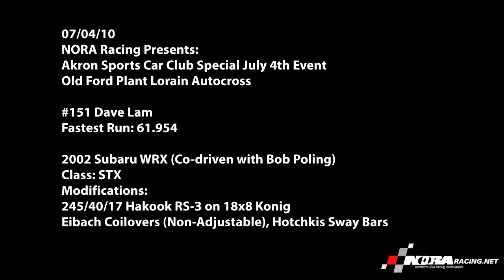07/04/10 - Akron Sports Car Club July 4th Special Event! #151 STX Dave Lam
Old Ford Plant, Lorain

Dave Lam
#151 '02 Subaru WRX
STX

61.953